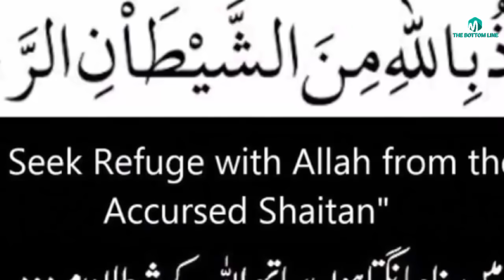Hazrat ghous pak and the king of jinn/हजरत ग़ज़ब पाक और जिन्न के बादशाह-sufism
In this video we are going to narrate about Hazrat ghous pak and the king of jinn/हजरत ग़ज़ब पाक और जिन्न के बादशाह-sufism